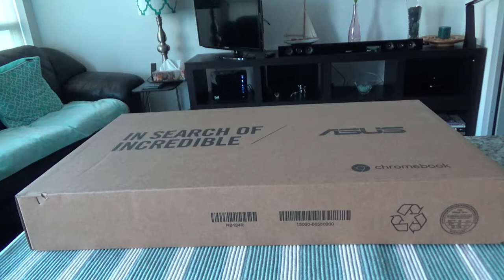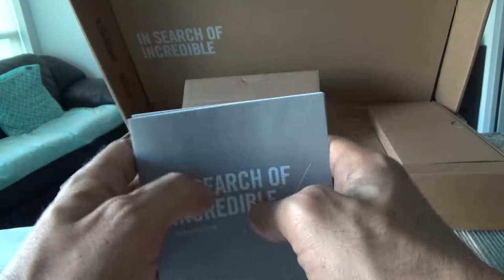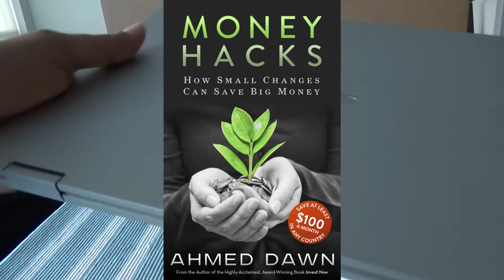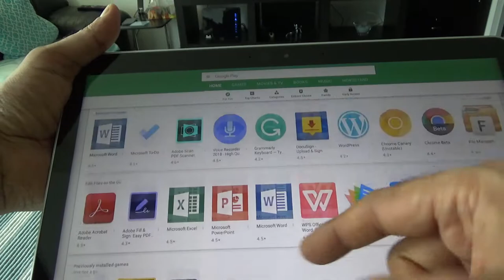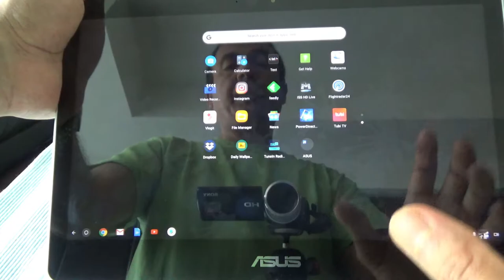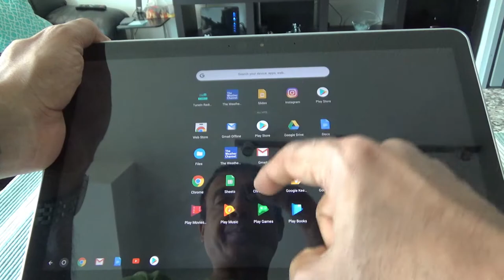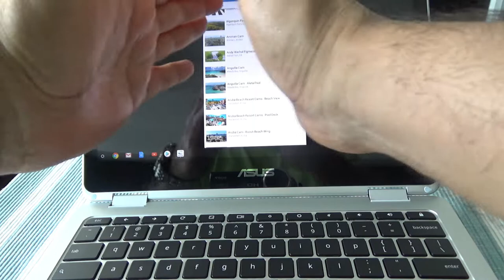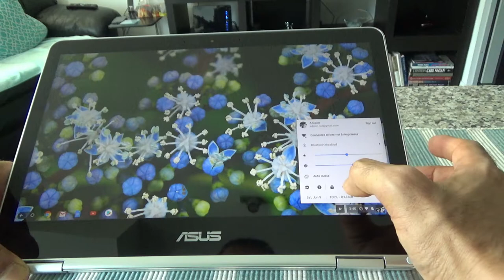Chromebook: ASUS Flip C302CA 12.5 Inch Touchscreen | Unboxing & Review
ASUS Chromebook Flip C302CA is my first Chromebook. It looks sleek, lightweight with a 360 degree hinge and can be converted to a tablet.

Some specs of this Chromebook:

- 12.5-inch Full HD wide-viewing-angle screen
- 10 points Multi-Touch screen
- 6th generation Intel® Core™ m3 processor
- 4GB DRAM & 64 GB storage
- 2 USB-C ports for lightning-fast transfers of up to 5Gbps
- fastest 802.11ac Wi-Fi
- Bluetooth® 4.0
- Up to  10 hrs Battery Life
 - 2.65 lb Lightweight
- high-quality stereo speakers (up to 87dB of high-fidelity audio)
- Google Play Store ready

In this video, I will review Asus Chromebook Flip C302CA and will give you some insights.